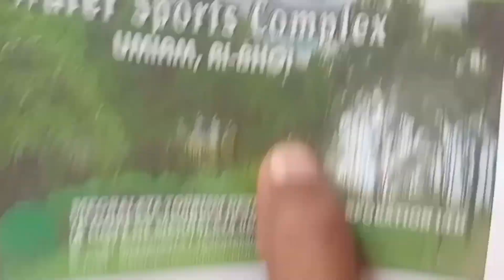চিলংত অলপ…… | Goutam Dutta | Shillong | Family Vlog | Meghalaya | adventure | Water Sports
Currently savoring the breathtaking beauty of Shillong at the Umiam Water Sports Complex Lake! 🚤💦

 Immerse yourself in the thrill of speed boats and the tranquility of nature.

 Explore the serenity of Umiam Lake with exciting water sports activities, creating unforgettable moments in the heart of Meghalaya's paradise.

Join me in the adventure!